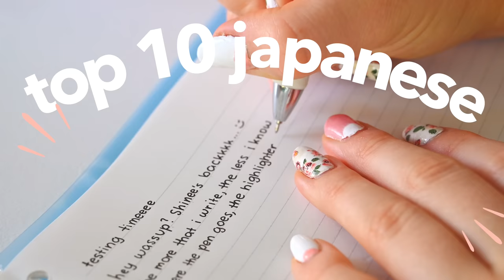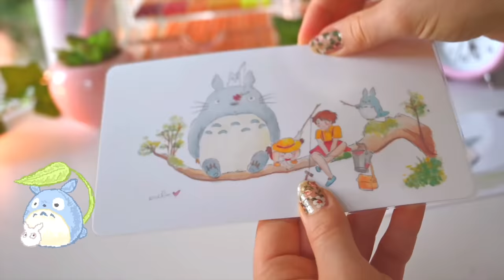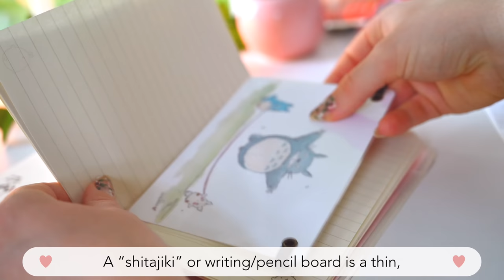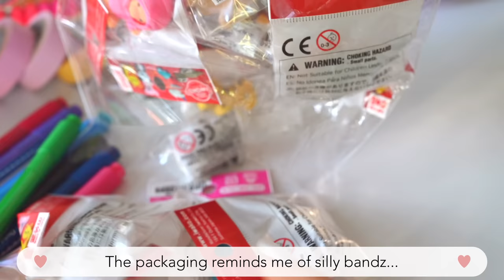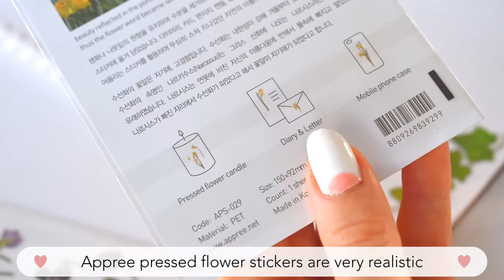Top 10 Japanese stationery you didn't know you needed ✨🍰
open me:
welcome back to another stationery / school supplies video! In this one I unbox 10  Japanese stationery / school supplies and also do some setups (for the pen cases)! I tried to choose some unconventional ones you might not have seen before, so I hope you enjoy this video and find this list helpful! Also, all the links are down below!:)

links:
Pentel Energel Clena pens
Kokuyo Campus b5 paper
Kokuyo Campus smart binder notebook
Pentel Clic Eraser
Iwako erasers
Pilot Frixion Highlighters (erasable)
Pilot Frixion Pens (erasable)
Lihit Lab PuniLabo stand pen case
Gudetama Correction Tape
Midori mini cleaner
Totoro Shitajiki pencil board

stationery links:
knock knock pads
knock knock sticky notes
stabilo pastel highlighters
stabilo mini highlighters
pilot frixion erasable pens
staetdler fineliners
band.o stickers
paper house stickers
stabilo highlighters
stabilo fineliners
MT washi tape
tombow brush pens
milliner brush pens
sticky notes (pastel)
sticky notes (neon)